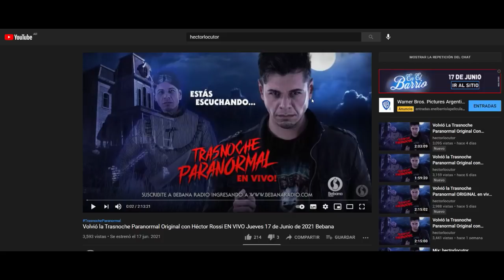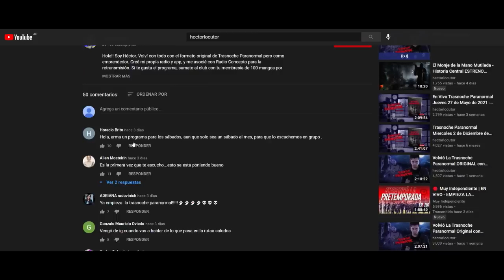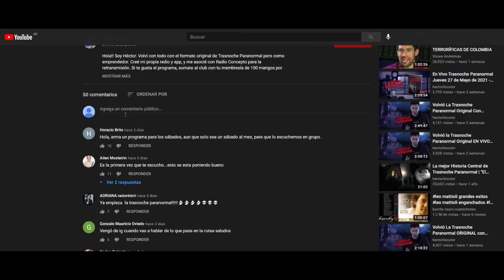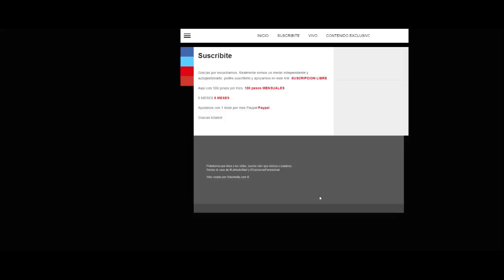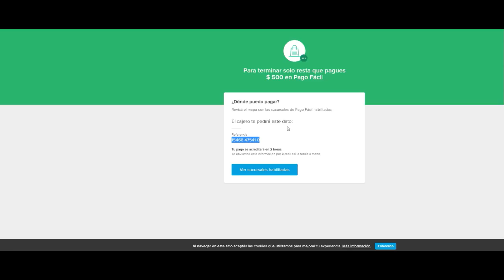Volvió La Trasnoche Paranormal Original con Héctor Rossi Martes 29 de Junio de 2021 Bebana Radio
Hola!! Soy Héctor. Volví con todo con el formato original de Trasnoche Paranormal pero como emprendedor. Creé mi propia radio y app, y me asocié con Radio Concepto para la retransmisión. Si te gusta el programa, sumate al club con tu membresía de 100 mangos por mes. Sé que no sobra el dinero, pero es un granito de arena que me ayuda un montón a bancar los gastos. Gracias!!!

TRASNOCHE PARANORMAL SE EMITE EN VIVO DE LUNES A JUEVES DE 22 A 0 EN VIVO Y DE 0 A 2 EL BONUS EN FM 95.5 CONCEPTO Y POR BEBANA RADIO

TrasnocheParanormal Lunes a Viernes 10 PM

Es un proyecto independiente. Nos ayudás mucho con tu suscripción

Este es el link para pagar un año entero y nos re ayudas

Si queres comprar el libro de Trasnoche Paranormal entra a o desde mercado libre
Prólogo del 1 @lasherasantonio y editado por @eargentinidad

Si queres comprar el libro y retirarlo por CABA, entra acá y luego enviame la captura de pantalla de tu pago, junto a tu nombre y apellido.

La Trasnoche Paranormal sale al aire de LUNES A JUEVES DE 22 A 0 EN VIVO por Bebana Radio. Los Viernes de 22 a 0 sale lo mejor de la semana. Además, de 0 a 3 todos los días tenes el BONUS PARANORMAL. o bajándote la app a tu celu

TAMBIEN SALIMOS POR RADIO FM 95.5 DE BUENOS AIRES, DE 22 A 0, DE LUNES A VIERNES.

GRACIAS TOTALES!
BEBANA!